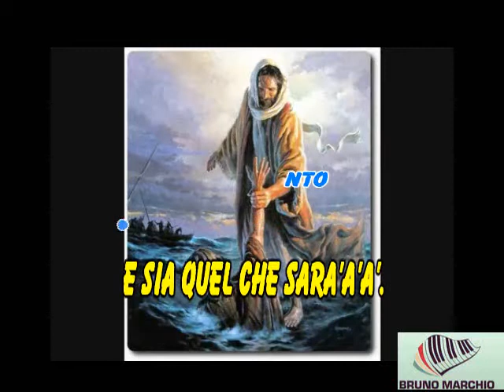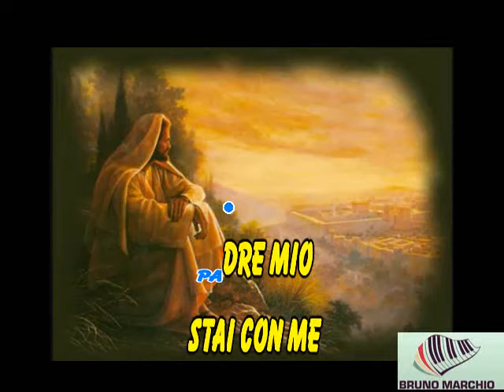KARAOKE PADRE MIO (Atto di Fede 2022) (DEMO) - LORENZO LICITRA ft MANUELE MURE'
KARAOKE PADRE MIO (Atto di Fede 2022) (DEMO) DI LORENZO LICITRA ft MANUELE MURE'.
QUESTO PEZZO E' UNA MERAVIGLIA E QUESTI DUE RAGAZZI HANNO CANTATO DIVINAMENTE.